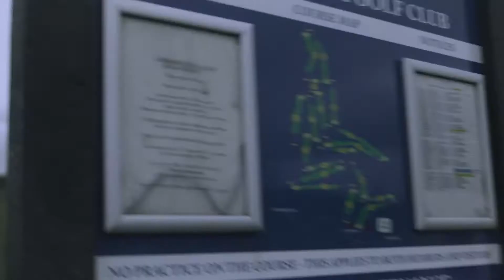Adventures of Speedgolf part 2 Cockermouth Golf Club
Speedgolf like you have never seen it before. We hope you enjoy our latest video drop oosing with so much beauty from the music to the edit to the insane scenery. Golf just got sexy.

Enjoy peops and make sure to check me out on Instagram @the_iron_golfer for the day to day madness.